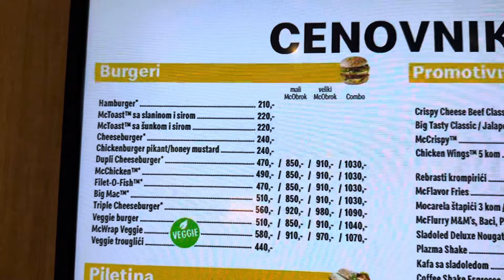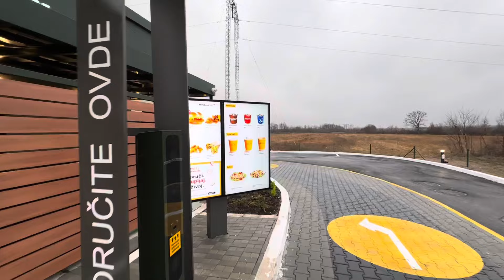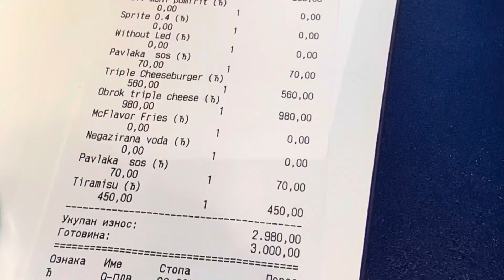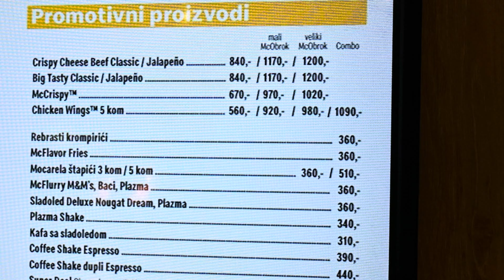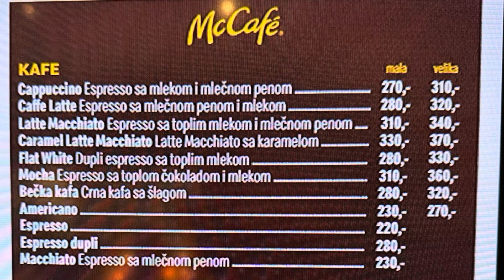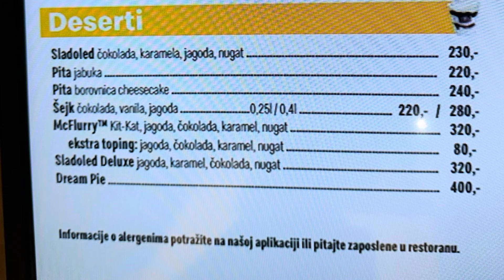Autoput Miloš Veliki, Mc Donalds i pumpa Mol, novi objekti, prema Pakovraću, ponuda i cene